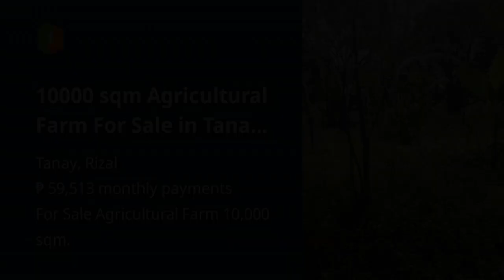10000 sqm Agricultural Farm For Sale in Tanay Rizal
10000 sqm Agricultural Farm For Sale in Tanay Rizal